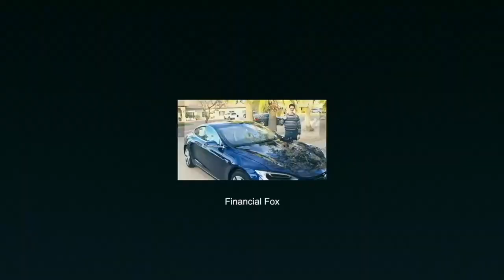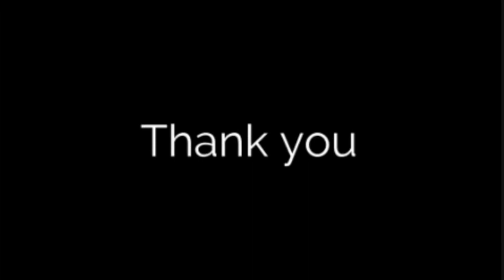WHAT I MADE ON AI AND TECHNOLOGY STOCKS IN THE LAST MONTH! Showing you the money!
I give a brief summary of each of the 24 artificial intelligence, technology and construction-related stocks I own and assess their future prospects. I have made $150,000 in the last 30 days...